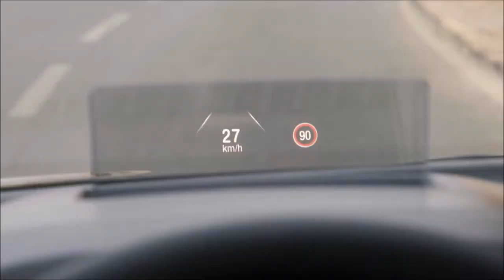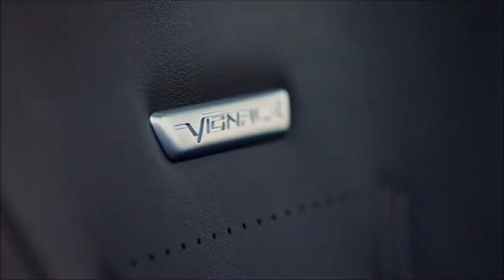New Ford Focus! All-new global Ford Focus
All-new global Ford Focus is the culmination of research with Focus customers around the world and human-centered design processes to understand and satisfy their unique needs around the world. This is why the all-new Focus features:

        Innovative Technologies: High-speed internet connectivity, all-new Ford CoPilot360™ – a suite of advanced driver assist features to help drivers move more safely, confidently and freely – available wireless charging for mobile devices and more

        More Comfort and Space: Available sedan, estate/wagon and hatchback styles with a more inviting and accommodating interior and more passenger space than ever

        Better Driving Experience: More fun to drive, thanks to an all-new suspension, all-new gasoline, EcoBoost gasoline and EcoBlue diesel engines and a fast-shifting all-new 8-speed transmission

    Focus signals the future of the company’s Product Development process and global Ford vehicles – flexible enough to be sold around the world and win in each market, with tailored lineups including multiple body styles, new models and engines – while still maintaining highly efficient common architectures and modules

    The all-new Focus goes on sale in Europe and China this year and North America in 2019